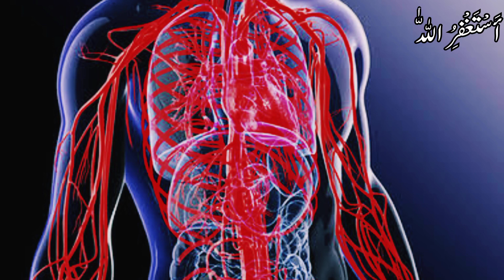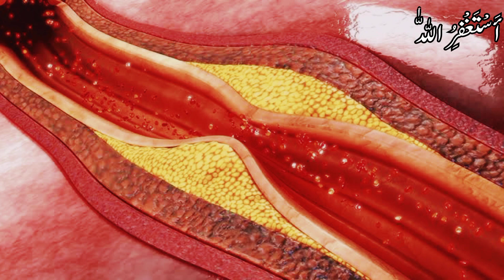10 Food Items that increase Sex power| sex boosting foods|Libiodo booster foods|Ayurveda Sex Foods